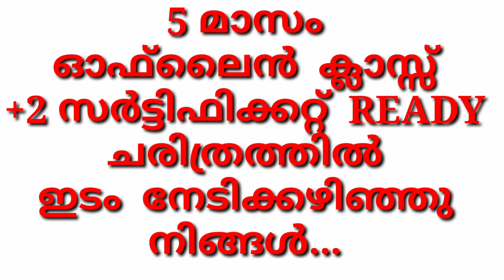+2 RESULT 2022, GOOD RESULT HAPPY RESULT